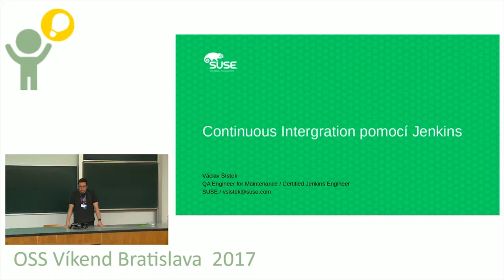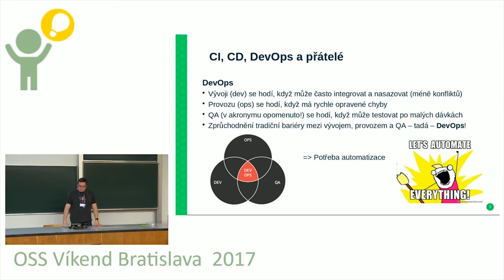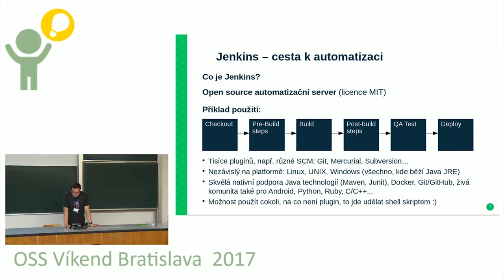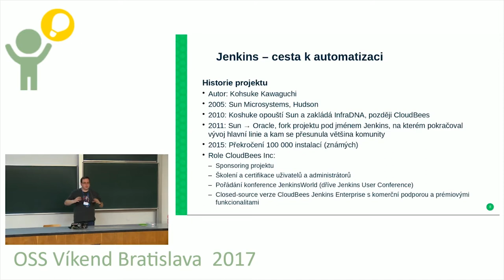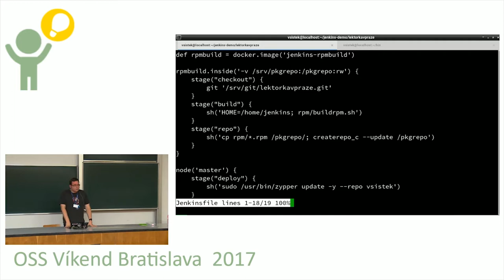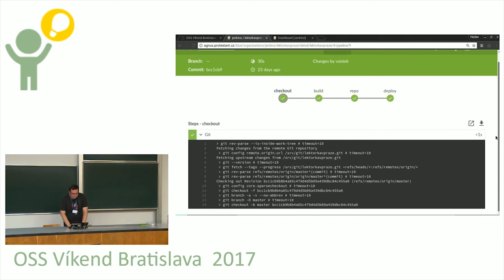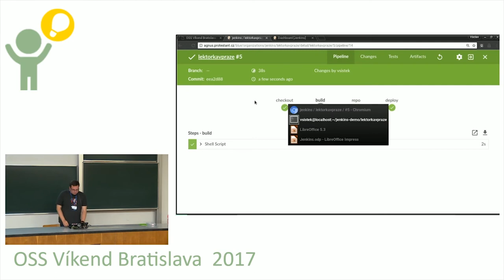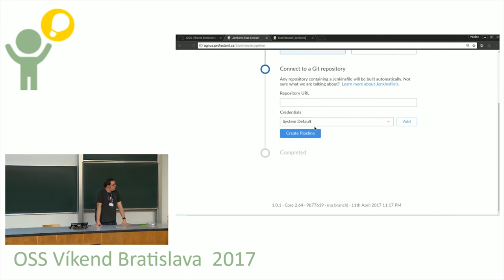Václav Šístek: Continuous Intergration pomocí Jenkins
Jenkins je open source automatizační nástroj, jehož popularita stále stoupá. Tzv. průběžná integrace (Continuous Integration) je nastupující trend ve vývoji softwaru. Přednáška představí základní myšlenky průběžné integrace a její praktickou implementaci pomocí Jenkinsu. Zabrousíme i do historie projektu a jeho dalšího směru vývoje.